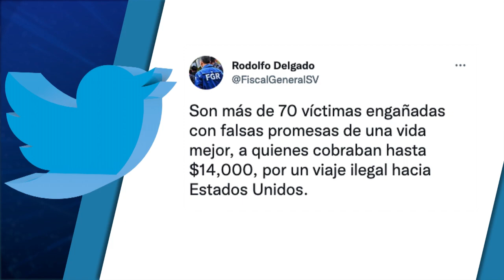La fiscalía capturó a 34 personas que supuestamente se dedicaban al tráfico ilegal de personas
La madrugada de este martes, la fiscalía general de la republica ordenó la captura de una estructura que, presuntamente, se dedicaba a trasladar personas de manera ilegal hacia los estados unidos, por lo que cobrarían de 13 a 14 mil dólares.